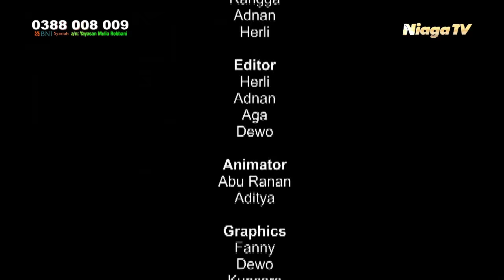UKM Go Online - Headline #1 (Copywriting Eps. 2)